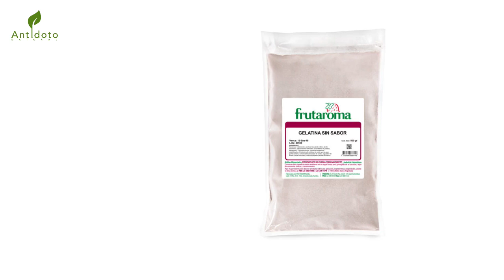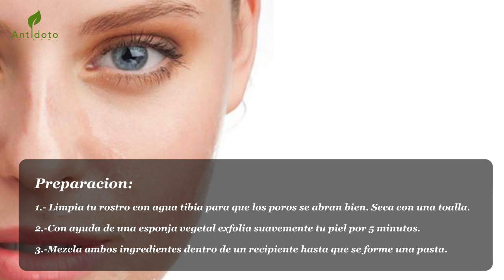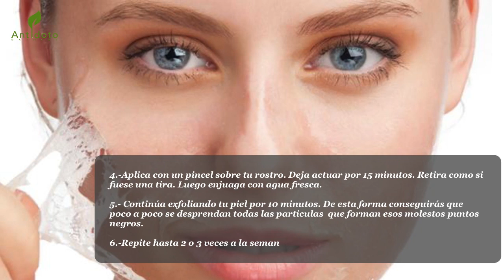Piel firme y sin puntos negros con mascarilla de gelatina Luce una piel suave firme y sin puntos ne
Piel firme y sin puntos negros con mascarilla de gelatina

Seguramente esto que te comento sobre la gelatina no llama demasiado tu atención, pero sí lo hará los usos que en esta ocasión te acerco para conseguir una piel firme y sin puntos negros, te estoy hablando de la mascarilla de gelatina,

Remedios
Remedios Naturales
remedios caseros
estreñimiento remedios
remedios homeopaticos
medicina alternativa
medicina casera
medicina natural
medicinas caseras
medicinas naturistas